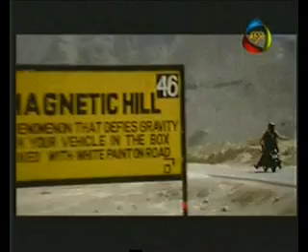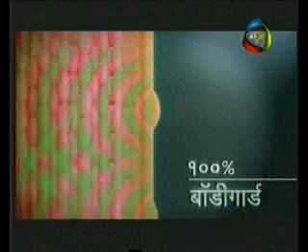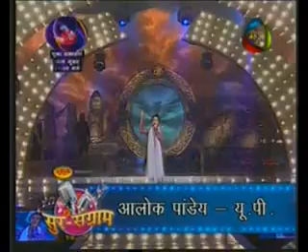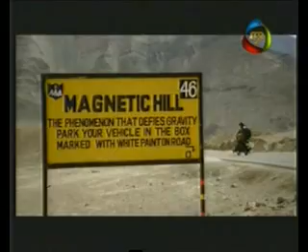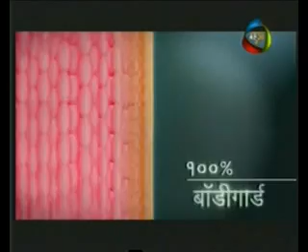manoj tiwari with kalpna malni absthi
this is new sursangram video this show based on singer